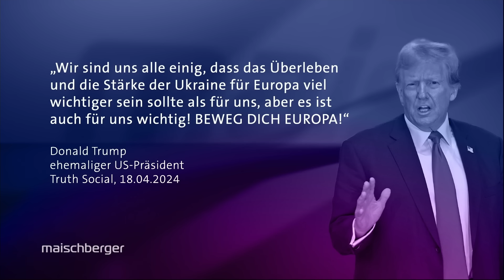Karl-Theodor zu Guttenberg über die Krisenherde der Welt, Wehrpflicht und Depressionen |maischberger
Über die Krisenherde der Welt und die Zukunft der Wehrpflicht spricht Karl-Theodor zu Guttenberg (CSU, Bundesverteidigungsminister a.D.) mit Sandra Maischberger. Außerdem geht es um seinen Umgang mit seiner Depression.

00:00 Intro & Begrüßung
00:45 Über Markus Söder
02:20 Mögliche Kanzlerkandidaten der Union
03:15 Über Donald Trumps Haltung zur Ukraine
08:30 Muss die Wehrpflicht zurückkommen?
11:40 Über Optimismus angesichts der aktuellen Weltlage
12:40 Über die Depressionen seines Vaters
15:20 Über seine eigene Depressions-Diagnose

Die Haltung, „Europa mache zu wenig“, halte sich in den USA über die Parteigrenzen hinweg, erklärt Guttenberg. Er habe dort lange gelebt und wisse, dass dies kein rein republikanisches Denken sei. Die Warnungen Trumps, die er in Richtung Europa ausspreche, müssten daher als „Weckruf“ verstanden werden, so der ehemalige Bundesverteidigungsminister.

In Bezug auf die aktuelle Weltlage besorge ihn vor allem „das Zusammenspiel der unterschiedlichen Konflikte“. Diese seien „eng miteinander verknüpft und vernetzt“ und würden in ihrer Rasanz zunehmen. Gepaart mit den Veränderungen durch künstliche Intelligenz und weitere technologische Neuerungen stehe man vor Herausforderungen, die sich „fast menschlicher Kontrolle entziehen“ würden.

Auf die Frage, ob er eine Wiedereinführung der Wehrpflicht für realistisch halte, entgegnet Guttenberg, es fehle an einer Menge Geld, um die Kapazitäten für das alte Modell wiederherzustellen. „Da reicht kein 100 Milliarden-Euro-Sonderpaket“, so der Verteidigungsminister a.D. Jedoch sei die Ausgangslage nun eine andere und es sei klar, dass mehr für die Sicherheit gemacht werden müsse. Für die Einführung eines neuen Wehrpflichtmodells, wie beispielsweise das schwedische, brauche es allerdings eine Verfassungsänderung, erklärt Guttenberg.

Seine Depression habe er in den USA behandeln lassen, weil man dort offener mit psychischen Erkrankungen umgehe, berichtet Guttenberg. „Da redet man beim Abendessen mit wildfremden Menschen über diese Form der Erkrankung, wie man über seine Mandelentzündung spricht“. In Deutschland gehe man dagegen „noch sehr verdruckst mit der Thematik“ um. Nach seinem Rücktritt aus der Politik sei bei ihm eine Posttraumatische-Belastungsstörung diagnostiziert worden, erklärt der ehemalige CSU-Politiker.

Außerdem zu Gast waren:
Wolfgang Kubicki, FDP (Bundestagsvizepräsident)
Svenja Appuhn, B‘90/Grüne (Bundessprecherin der Grünen Jugend)
Ulrich Wickert (Journalist und Schriftsteller)
Melanie Amann (Spiegel)
Michael Bröcker (Table Media)